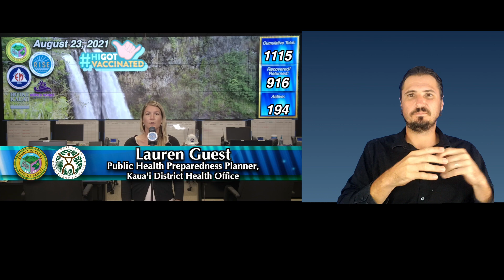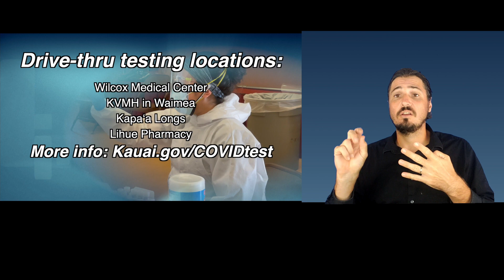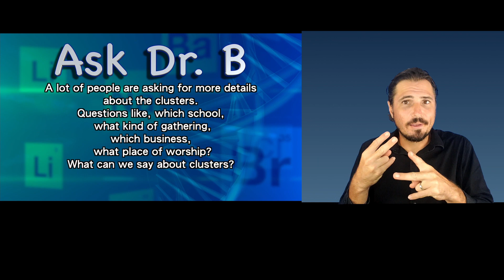82321 KAUAI COUNTY COVID-19 UPDATE